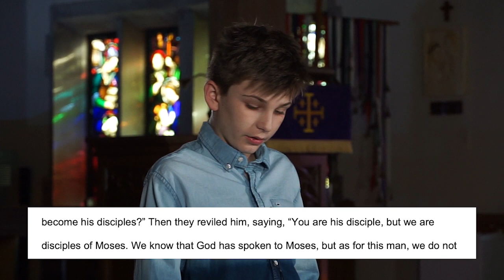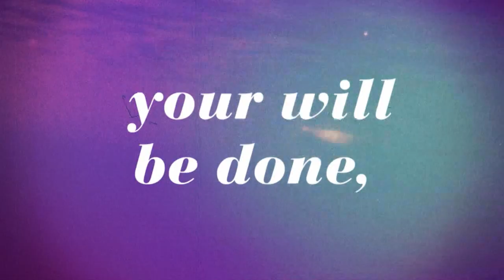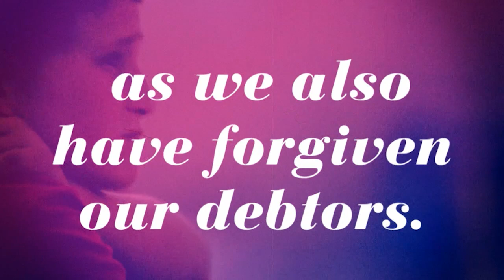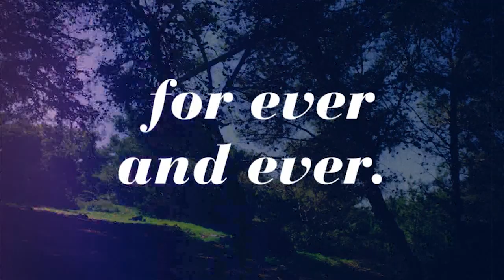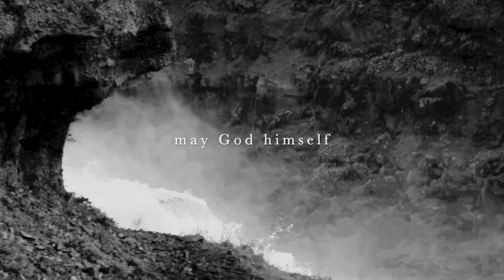SJC's Online Worship XP*